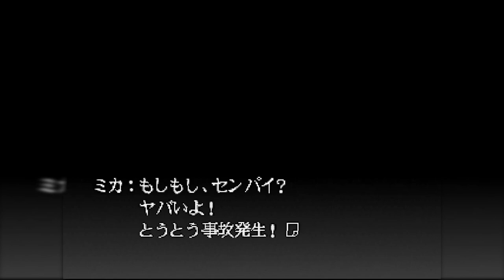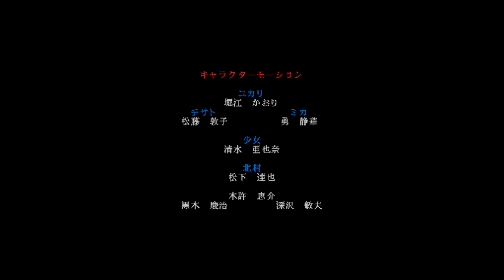Twilight Syndrome Kyuumei-Hen Explained, Rumour 06: The boy that appears at Dusk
Ever since I played the 1998 open world Twin Peaks inspired Japan only mystery thriller, Mizzurna Falls, I’ve been learning Japanese. Mizzurna Falls was already getting a translation patch by the time I played it, but it still peaked my interested. There had to be others, there had to be hidden gems, there had to be other games that were just as interesting but lacked the immediate appeal of being inspired by Twin Peaks.
So, I started studying, and I started doing it the only way I know how to learn anything, by making it fun and applying it practically.
I had previously picked up a little here and there by playing through my Japanese copy of A Link to the Past, where I had to look up item descriptions for items I couldn’t remember what did, and sign posts what not, and just doing that, had imprinted a few characters in my head, so I knew that was the way to do it.
I can by no means speak or even read Japanese by now, but I know enough to search and catalogue games, and navigate their title and menu screens and get into the games and get playing.
But I really didn’t need to go to the obscure corners of the wayback machine and translate my way through archaic Japanese usenet forums to find the good shit, I just needed to look at Human Entertainments backlog, the very same people that produced Mizzurna Falls, because right there is a series. Twilight Syndrome.
It’s an incredibly intriguing series of games that stars young high schoolers usually, as they investigate rumors of paranormal phenomena like young people do in real life, and the rumors are often based on real life urban legends, and to make it really interesting, the cases that these young people investigate somehow often makes them realize something about themselves or involves themselves in some way, and they’re incredibly well told stories that unlike a lot of other horror games, really nail…. Tension.
These games can build up to a confrontation like it’s nobody’s business, to the point that there is rarely if ever any actual supernatural happening appearing on screen, but you feel it. You’re right there with the people investigating, and as they get more and more tense, so do you, and that’s an incredible feat for games that are just glorified walking simulators.
They’re the kind of games that I would beg people to play, because these almost 30 year old pieces of media, do things with storytelling in games that modern games could learn a lot from, and just experiencing them is an event and an incredibly immersive experience.
Unfortunately they’re in Japanese, they never really sold all that well to my knowledge, they’ve never received a fan translation, and the sort of creator of them, Suda51, is uninterested in localizing them or even releasing them on modern platforms for Japanese audiences, because according to him, Western audiences will find some of the content objectionable, which.. yeah, probably, but we’ll get to that, and they aren’t really his games, since he was only brought into the project of the first one, well into development because previous director was moved to other projects, which in the Japanese gaming world ususally means that he pissed away the teams time and money and didn’t get shit done but had a pretty good contract so they couldn’t outright sack him…. Which was exactly what happened, as Suda was brought into salvage the project when only 3 of the 10 planned scenarios were done, with only 3 months left until the project was supposed to be finished.
Whether or not the game made its original release is unknown, but when Suda came in, he quickly split the project into 2 releases as it wasn’t gonna fit on one disc anyways, and he expanded the 10 scenarios or rather, investigations, to be much bigger than they originally were.
We’ve already played through the first part of the duology, and during the last moments of that game, one of our protagonists Mika, disappeared, and now, it’s time to see what might have happened to her.
So sit back and relax, and let me for probably the first time in English, Take you on a journey through Twilight Syndrome: Kyuumei-Hen aka Investigation

Check out horrify.world for more